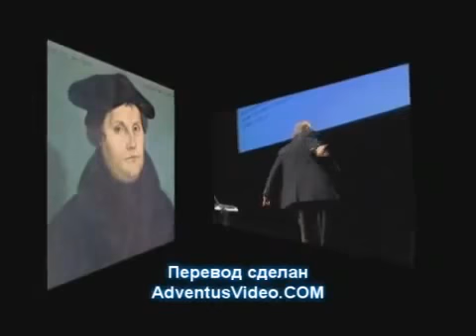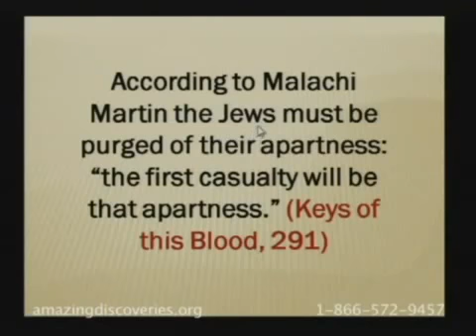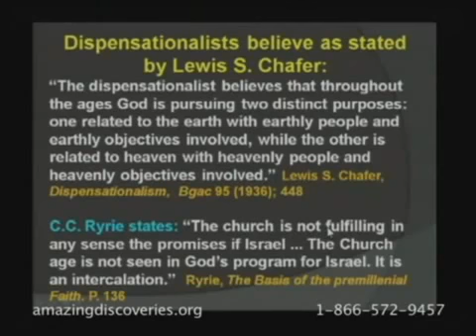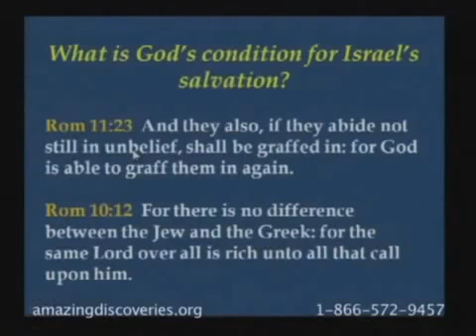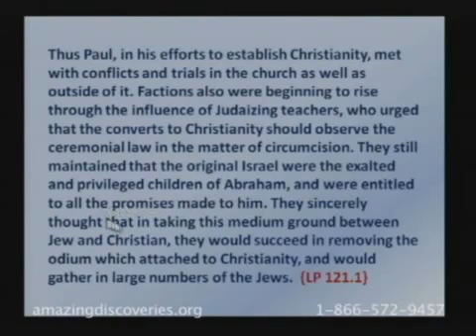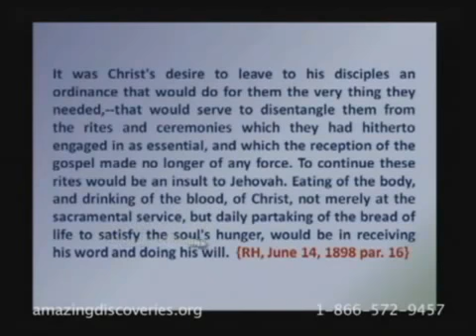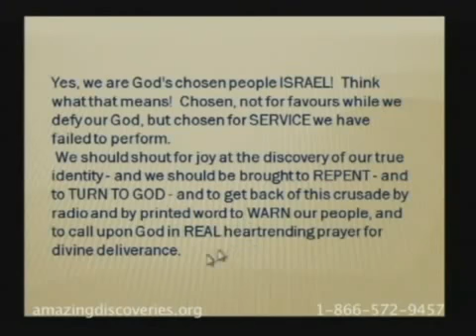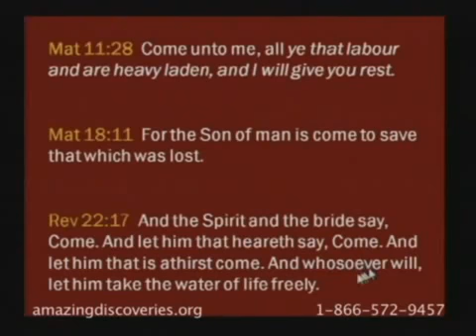A12. Наследие Израиля . Rekindling the Reformation. W. Veith.Russ . (k)-valeriu2206